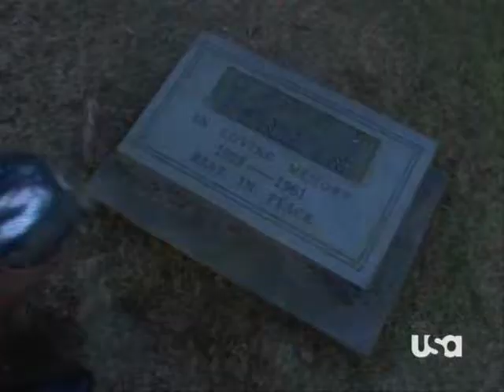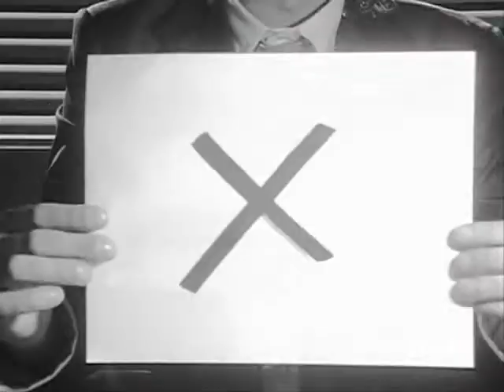The 4400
I just put together a series of clips containing different "previousely" from The 4400. I think it's cool... What you think is up to you :)